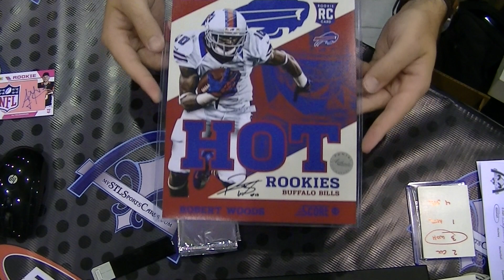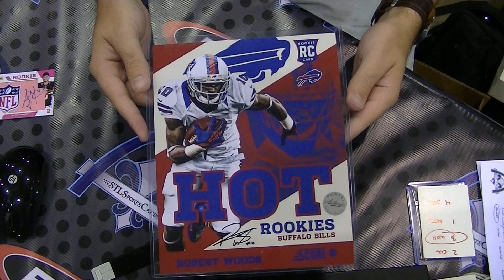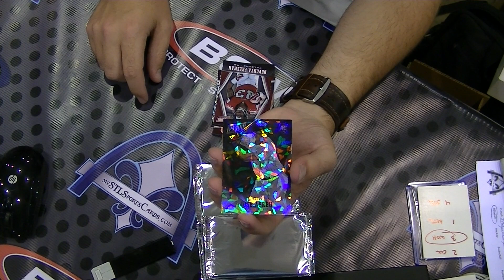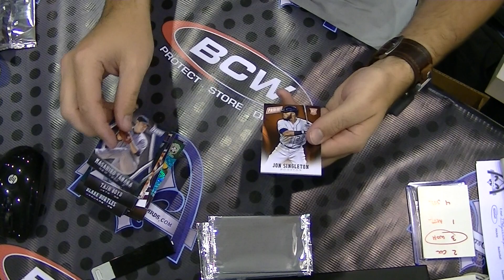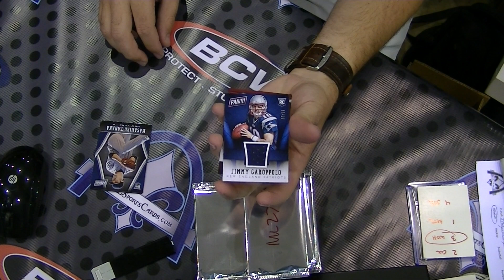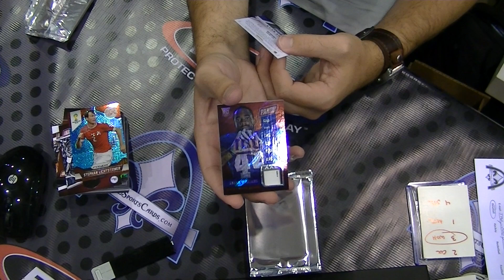Panini National Silver Packs - Round 2 - from the NSCC 2014 - Part 2